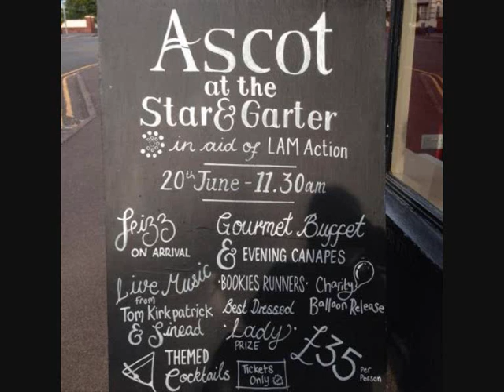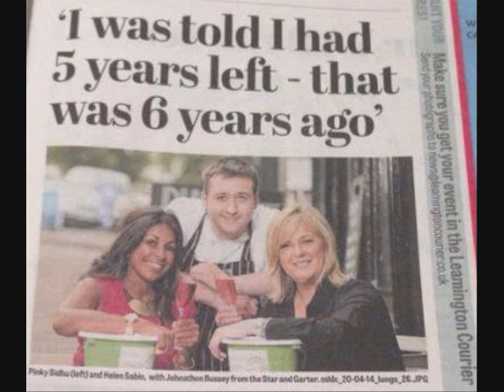LAM Ascot Day 20th June 2014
LAM Action, Ascot Day.
Helen Sabin and Pinky Sidhu Radio interview on BBC Coventry and Warwickshire 15th June 2014.